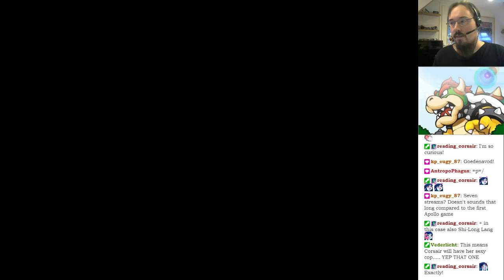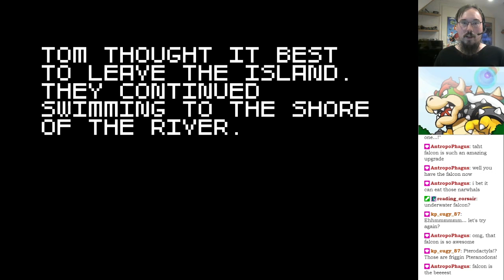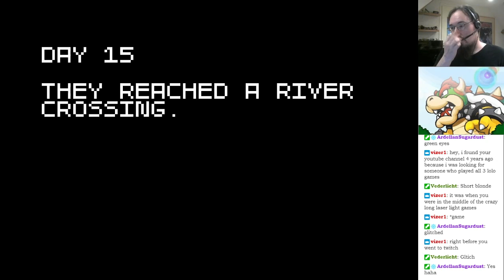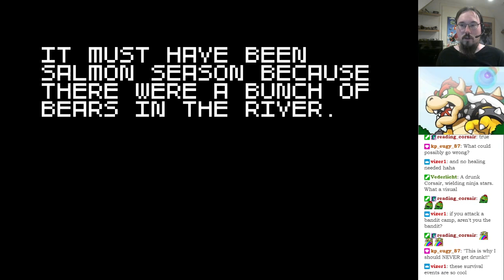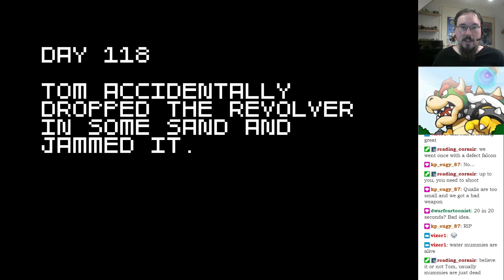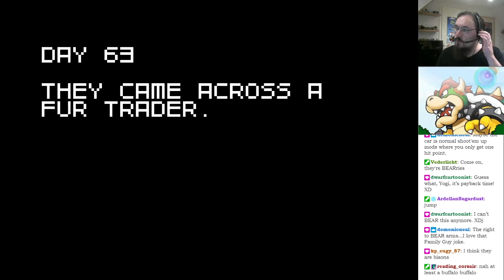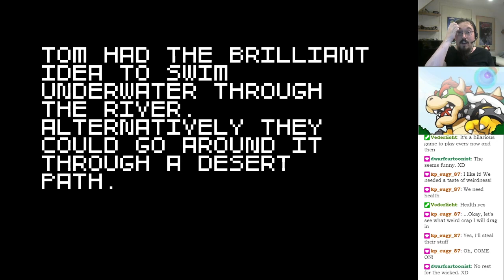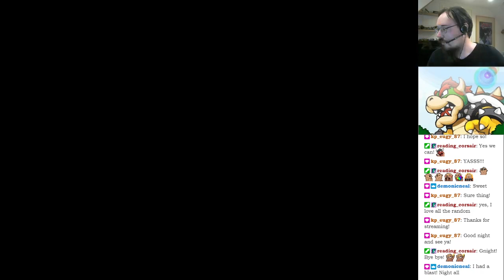Let's play Super Amazing Wagon Adventure (PC) part 01